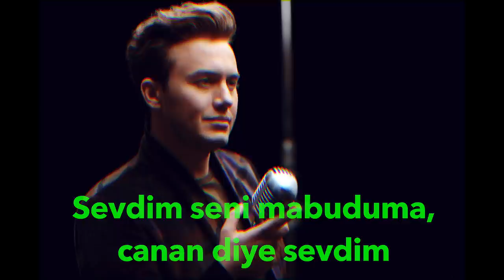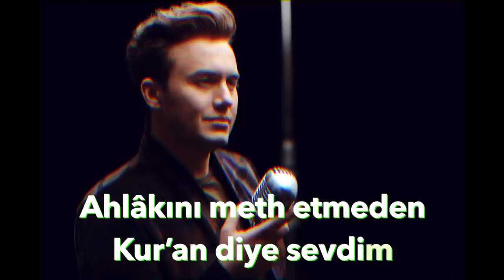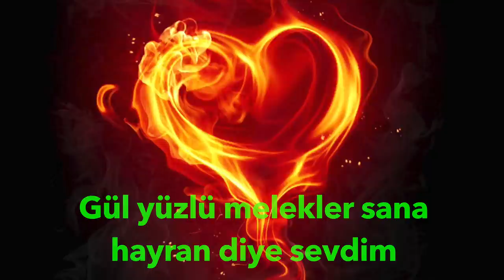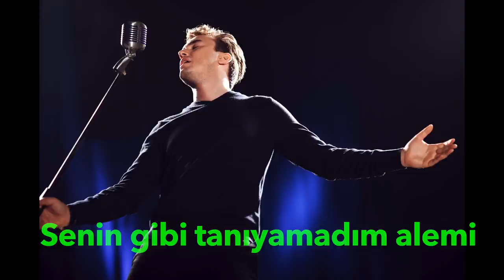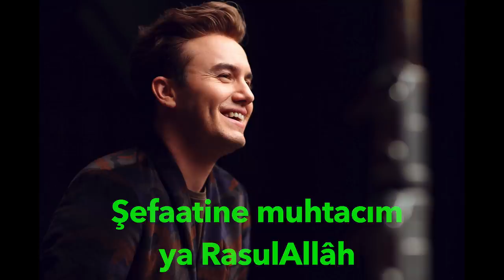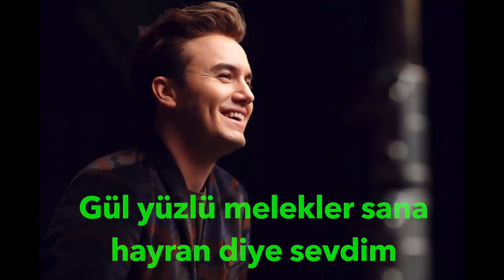Mustafa Ceceli - "Sevdim Seni Mabuduma"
MUSTAFA CECELİ - "SEVDİM SENİ MABUDUMA"

SEVDİM SENİ MABUDUMA

Sevdim seni mabuduma, canan diye sevdim
Bir ben değil alem sana, hayran diye sevdim

Evladu iyalden geçerek, ben ravzana geldim
Ahlakını meth etmeden Kur'an diye sevdim

Kurbanın olam Şah-u Rasûl, kovma kapından
Didarına müştâk olan vezdan diye sevdim

Mahşerde Nebiler bile senden medet ister
Gül yüzlü melekelr sana hayran diye sevdim

Yakarış:
Tanıyamadım hakkıyla Allâh'ı
Sevemedim layıkıyla Rasulullâh'ı
Yüzüm yok huzurda yer almaya
Merhametine muhtacım ya Rasulullâh

Senin gibi tanıyamadım alemi
Senin gibi yaşayamadım yılları
Senin gibi sevemedim kulları
Sevgine muhtacım ya RasulAllâh

Gönlüm kırık gözüm yaşlı...
Artık Ömrümün son baharı
Şimdi vuslat zamanı
Şefaatine muhtacım ya RasulAllâh

Söz - Beste: Anonim
Yakarış: Ahmed Hulûsi
Düzenleme: Mustafa Ceceli
Ney: Eyüp Hamiş
Bendir, Erbane: Mustafa Ceceli
Koro: Raleigh Melekler Korosu